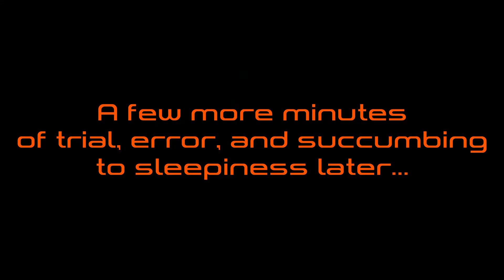Half-Life: Blue Shift Part 1 - Night Shift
me eepy, me snoozy